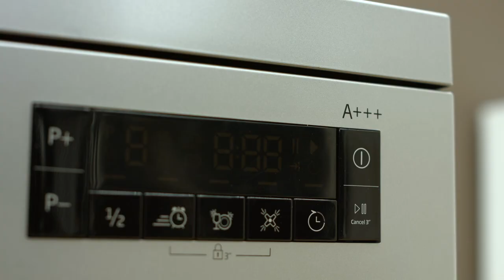Beko DFN28330X Vaatwasser - EverythingVideo